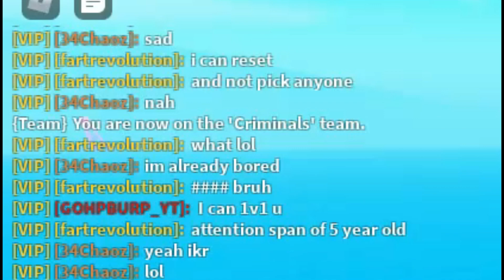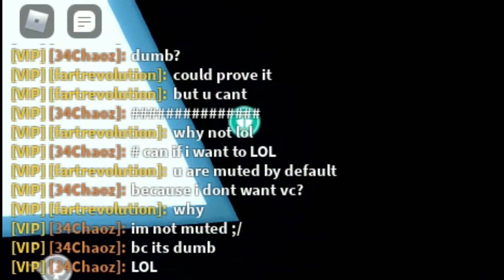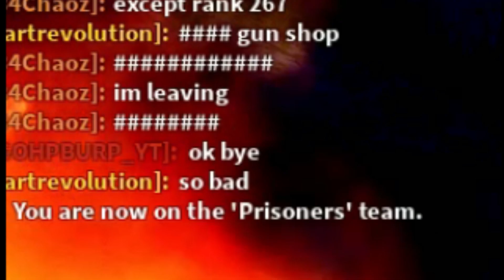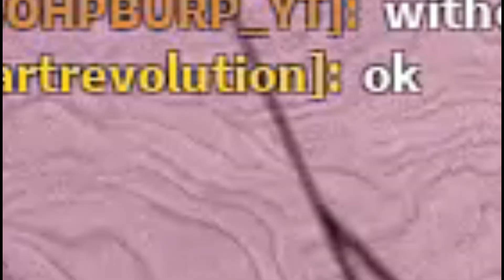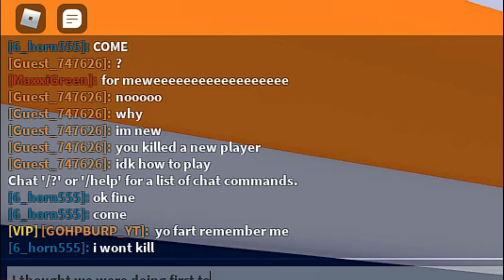Defeating a Toxic player Mad City!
Today we deal with a toxic man

Shut up and eat basins roblox id - 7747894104

Hi! I really hope that you enjoyed the video!

Socials-